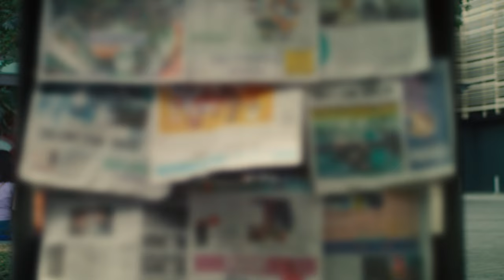Complete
Client: Avon Philippines
Agency:  Mullenlowe
Broadcast Producer: Jenny Abad Santos

Executive Producer: Miguel Sotto
Director: Miguel Sotto and Jaz Reyes
Production Manager: John Paulo Manat/Bea Leonardo
Production Assistant: John Louie Manat
Location manager: Dado Benoza

DOP: Emil Javier and David Orbeta
Equipment: RSVP

Production Designer: Katrish Aristoki
Art Director: Hazel Aristoki
Propsman: to follow
Offline Editor: Luminous
Online Editor: Luminous
Colorist: David Orbeta
Sound House: Miguel Hernandez / Network music